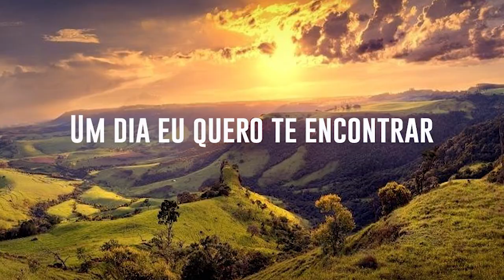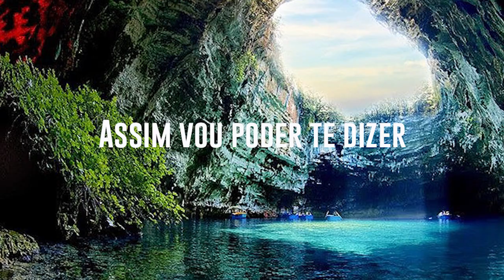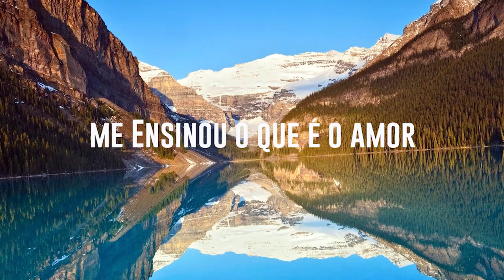DEUS SABE A RAZÃO (ALELUIA) • MÚSICA TEMA: FAMOSOS QUE PARTIRAM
✔ CONFIRA AS MÚSICAS DOS NOSSOS VÍDEOS

DEUS SABE A RAZÃO (ALELUIA)

Um dia eu vou te encontrar
E vou poder te abraçar
logo vou poder te dizer
Foi bom te conhecer

Saudade vai ficar pra traz
Com as coisas matérias
Sem nada de tristeza e dor
Só o que Deus deixou

Amigo você cativou,
Seu sorriso me trouxe o amor
e plantou em meu coração

Amigo, não é despedida
É um "até breve", "até a vista"
Só Deus sabe o porque, qual a razão.

Aleluia, Aleluia, Aleluia, Aleluia (2x)